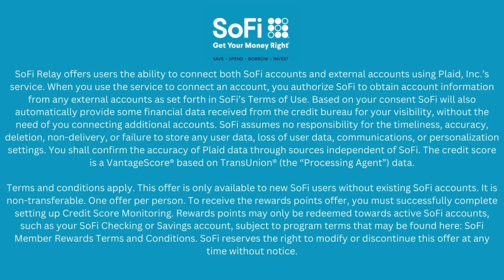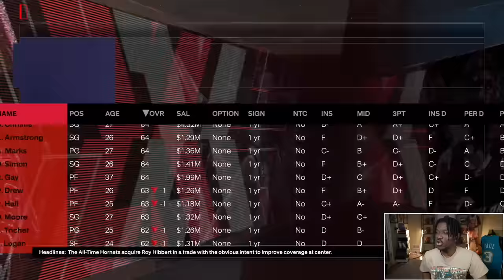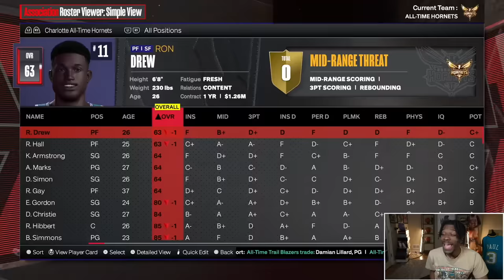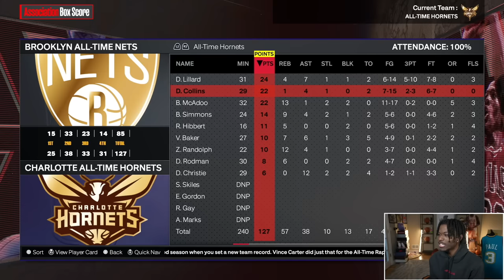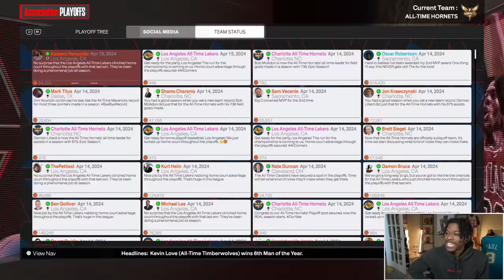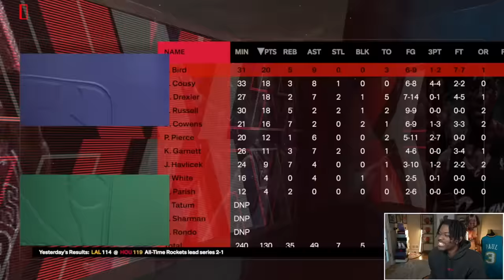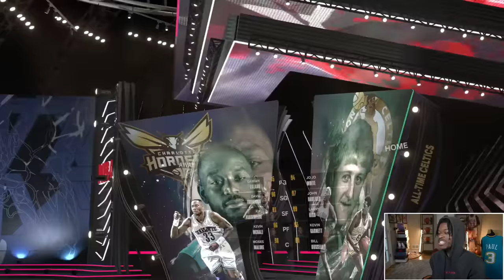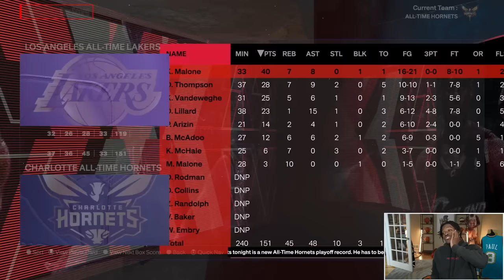I Added A SUPERSTAR Until We Won A Championship...